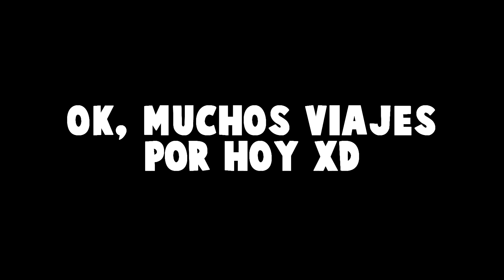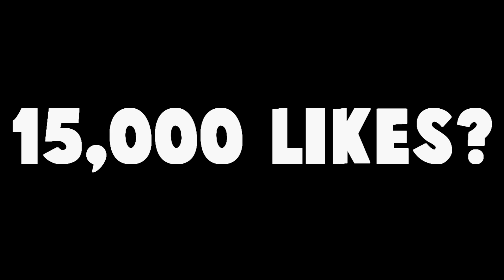NIÑO RATA se ENOJA y GRITA por NO SABER JUGAR 😂 - TROLLEO en FORTNITE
15,000 Likes PARA MAS?? :OO
▲ Correo/Contacto
➤ Preguntas frecuentes.
➥ ¿Cómo te llamas?
→ Abraham.
➥ ¿Cuántos años tienes?
→ 18 años.
→ Grabo con el programa Geforce Experiencia de nvidia.
➥ ¿Como te llamas en minecraft?
AbrahamBassxD
Matan a lolito fdez , mata, headshot,